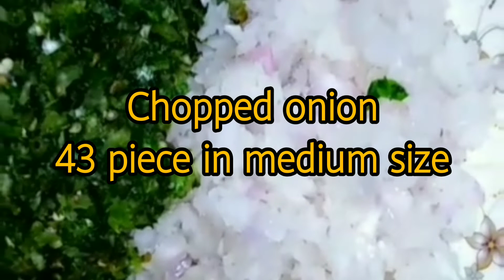Chiken Resha shami Kabab|how to make chiken Resha Kabab| farhana wajeeh cooks&vlog| 10minutes recipe